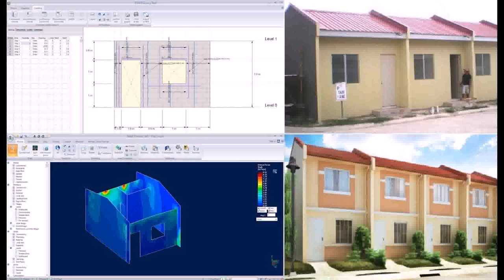House Design Cost Philippines - Gif Maker DaddyGif.com (see description)